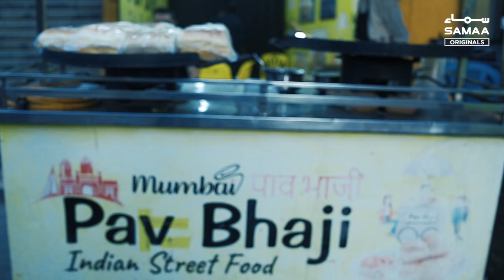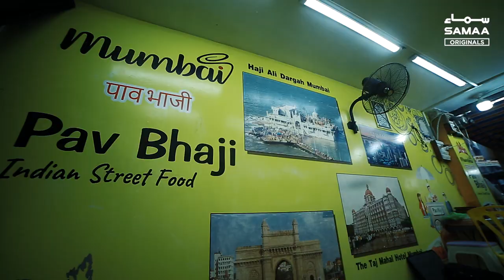Mumbai's Pav Bhaji in Pakistan | Indian street food | SAMAA ORIGINALS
Mumbai Mai Makhan Aur Sabzio Ko Mila Kar Tayyar Ki Janay Wali Bhaji Ko Bun Kay Sath Pesh Kia Jata Hai.  Karachi Ki Is Choti Si Dukaan Mai Wohe Lazeez Khana Dastyab Hai. Is Video Mai Is Dukaan Say Mutaliq Tafseelat Di Gai Hain.